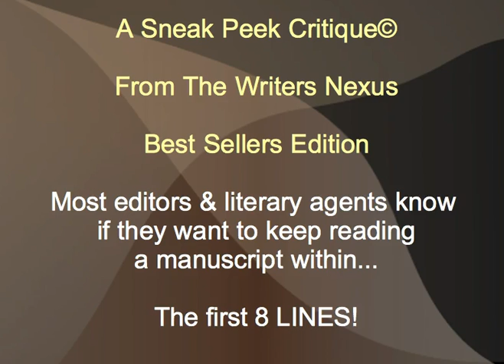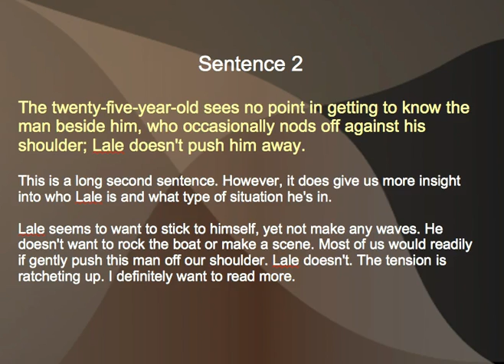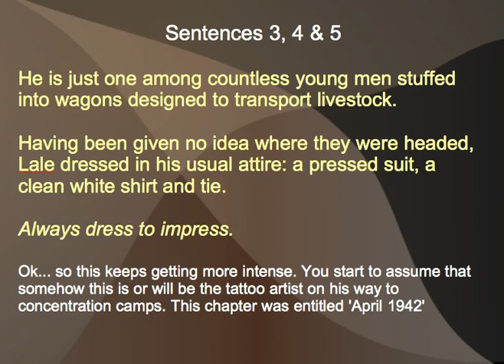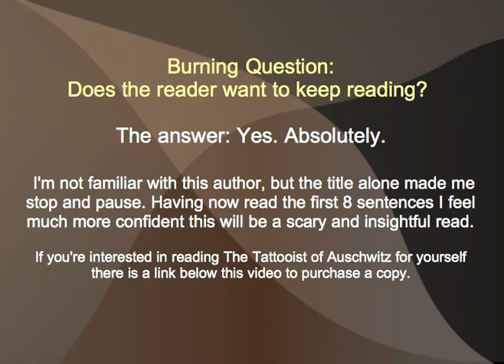The Tattooist Of Auschwitz Review - Sneak Peek Critiques© - The First 8 Lines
Sneak Peek Critiques© are all about The first 8 LINES of any book. Most editors & literary agents know if they want to keep reading a manuscript within those first 8 sentences.

So, today we take a look at The Tattooist of Auschwitz by Heather Morris.

I wish you many imaginative tales. R. Robbins